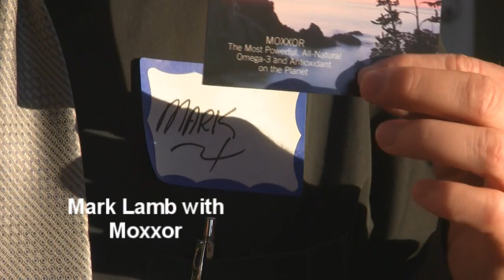Mark Lamb Introduces Moxxor to the Tuesday Mixer At Hilton Garden Inn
Mark lamb introduced the New Omega-3 All Natural Antioxidant Moxxor to the crowd during the Tuesday Mixer at Hilton Garden Inn Carlsbad Beach. Mark Baldwin of the AerAlliance Video Team Recorded this Video.